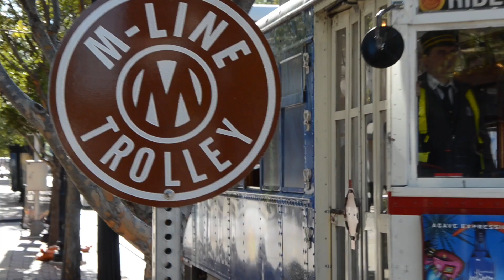Dallas M Line Street Car Turntable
Dallas M Line operates with vintage street cars and at the
Uptown DART  Station terminus  single ended cars use a turntable